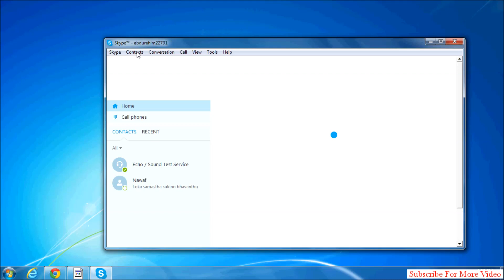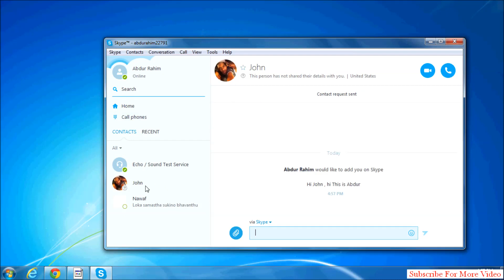How To Send Skype Friend Request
This tutorial will show you how to send a friend request in Skype.

In this tutorial you are going to learn how to send Skype friend request.

Step # 1 -- Sign in to your Skype account, and search for your friend

Open Skype and sign in to your account. Click on "Contacts" in the main menu, go to "Add Contacts" then "Search Skype Directory...". This will open a search field on the left hand side of the Skype window, titled: "Search people on Skype". Add your friend's Skype name in this search field, the results update as you type, and are displayed just below the search box. Select your friend from the search list.

Step # 2 -- Send your friend a request.

The selected contact's details appear in the right hand side of the window. Click on the blue button found near the top right hand corner of this window that says: "Add to Contacts". A window will pop up with a standard request to allow you to connect to your friend. Modify this text as required and click on the "Send" button found at the bottom of this pop-up window. Your friend request is sent. A question mark is displayed in their status symbol until they reply to your request. This is how to send Skype friend request.